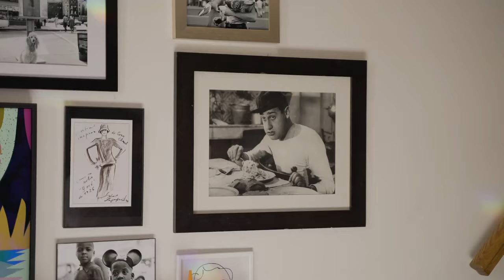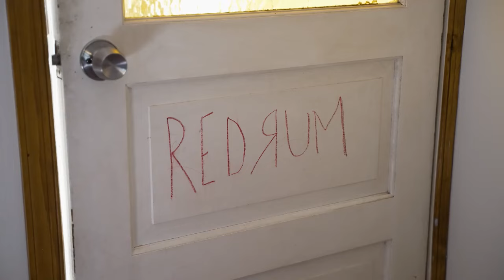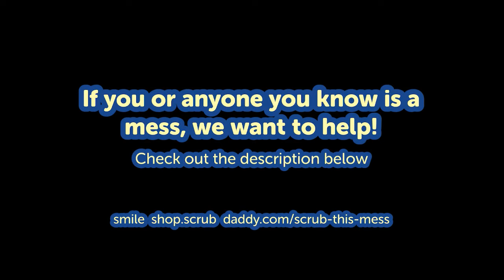We Cleaned This Single Mom's House For Free! | Scrub This Mess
Episode 2: Chloe, The New Single Mom

Chloe and her daughter are adjusting to new routines and managing the work/life balance. Between taking care of her mother and Chole’s demanding work schedule, this new single mom’s house went into serious disorder. With an unfunctional kitchen, and an overload of knickknacks, tackling this mess is going to be a challenge! Luckily, it’s Scrub Daddy to the rescue!

Want Scrub Daddy to come to your house?

To see all the products used in this episode please

Host
Aaron Krause @scrubdaddy

Susie Hassan @susiehassantv

Co-host
Christopher Joyce

Director
Yis Tigay

Scrub Squad
Kate Golia
Kacy Edelmayer
Davis Miller
Kerrie Longo
Juliana Littley
Bryce Krause

Produced by
Image Revolver

LeVoit Vaccum
LeVoit Air Purifier
Cosori Aifryer
Cosori Indoor Grill